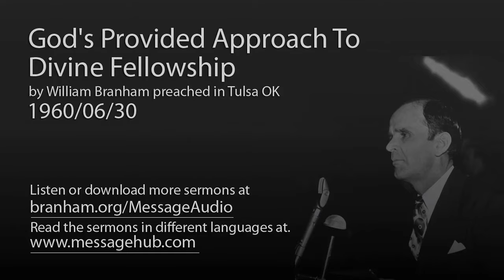God's Provided Approach To Divine Fellowship (William Branham 60/06/30)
God's Provided Approach To Divine Fellowship by William Branham preached in Tulsa OK 1960/06/30